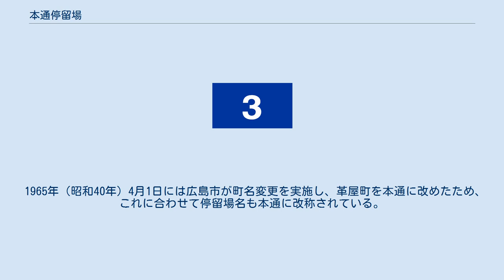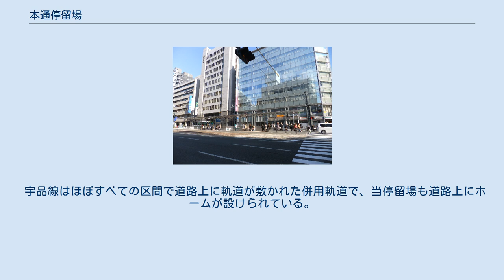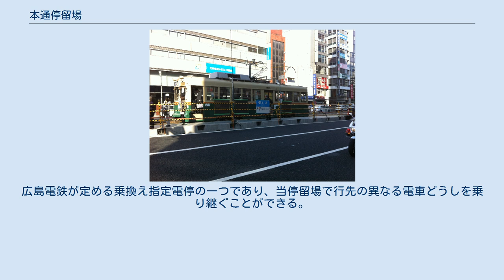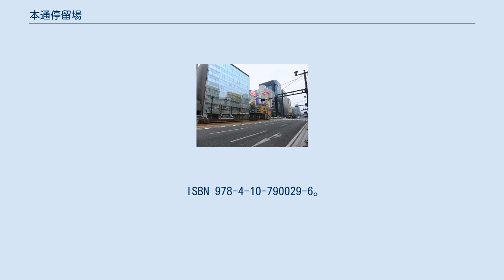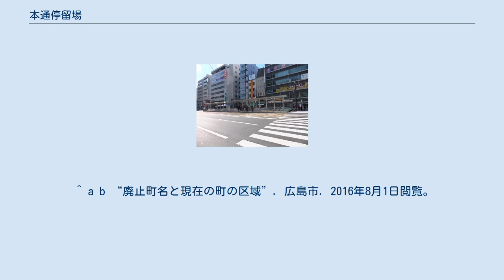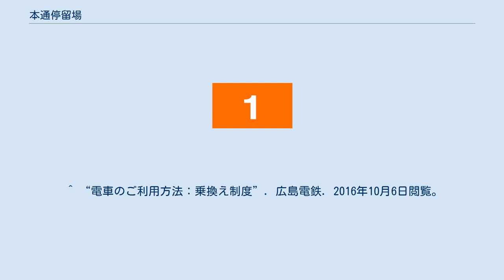本通停留場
本通停留場（ほんどおりていりゅうじょう、本通電停）は、広島県広島市中区本通にある広島電鉄宇品線の路面電車停留場である。
 広島市の中心市街地に位置し、広島本通商店街などを利用する客で混雑する、広電宇品線の主要電停のひとつ。
 当停留場は1912年（大正元年）、宇品線が紙屋町から御幸橋までの区間で営業を開始した際に革屋町停留場（かわやちょうていりゅうじょう）として開業した。
太平洋戦争下の1944年（昭和19年）からは休止され、原爆投下後の路線復旧に合わせて1945年（昭和20年）9月12日より営業を再開した。
 1965年（昭和40年）4月1日には広島市が町名変更を実施し、革屋町を本通に改めたため、これに合わせて停留場名も本通に改称されている。
 宇品線はほぼすべての区間で道路上に軌道が敷かれた併用軌道で、当停留場も道路上にホームが設けられている。
ホームは低床式で2面あり、南北方向に伸びる2本の線路を挟み込むように配置されている。
2面のホームは本通交差点を挟んで南北に分かれており、交差点の北に広島港方面へ向かう下りホーム、南に紙屋町および本線方面へ向かう上りホームがある。
それぞれのホームへは、本通交差点の横断歩道を利用する。
 通常は無人駅であるが、ひろしまフラワーフェスティバルや広島夢みなと花火大会開催時には出札要員が配置される。
多客時には停留場から乗客があふれることがあったため、2012年（平成24年）9月から12月にかけて停留場に改良が施され、ホーム長を5.6m延長・ホーム幅を0.3m拡張・上屋を21.6m延長など全体的に大型化したほか、車椅子やベビーカーの利用に配慮し、壁面をガラス張りにするなどバリアフリー化された。
 本通停留場には広島電鉄で運行されている系統のうち、1号線、3号線、7号線、それに0号線が乗り入れる。
広島電鉄が定める乗換え指定電停の一つであり、当停留場で行先の異なる電車どうしを乗り継ぐことができる。
また、北隣にある紙屋町（東・西）停留場とは2016年（平成28年）1月16日から乗り換え制度上同一電停扱いとなり、乗り換えの際には互いの停留場間を徒歩で移動することができる。
 本通停留場の1日平均の乗降人数は8,065人である。
（平成12年度） 広島市の中心部に所在し、商店・金融機関が多く存在する。
江戸時代より近くを西国街道が通り、古くから商業の中心であった。
 停留場の地下には広島高速交通広島新交通1号線（アストラムライン）の本通駅が位置し、連絡が可能。
 現在は閉店したが、ユニード広島店や、書店の積善館・金正堂も付近にあった。
 ^ a b c d e f 『広電が走る街 今昔』150-157頁 ^ 今尾恵介（監修）『日本鉄道旅行地図帳』11 中国四国、新潮社、2009年、37頁。
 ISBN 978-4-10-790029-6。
 ^ a b “廃止町名と現在の町の区域”. 広島市. 2016年8月1日閲覧。
 ^ 『広電が走る街 今昔』68頁 ^ a b “広電サービス向上計画”. 広島電鉄. 2013年1月14日閲覧。
 ^ a b c d 川島令三『山陽・山陰ライン 全線・全駅・全配線』第7巻 広島エリア、講談社〈【図説】 日本の鉄道〉、2012年、8・79頁。
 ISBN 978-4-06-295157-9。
 ^ a b 川島令三『全国鉄道事情大研究』中国篇 2、草思社、2009年、103・108頁。
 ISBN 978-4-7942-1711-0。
 ^ “電車のご利用方法：乗換え制度”. 広島電鉄. 2016年10月6日閲覧。
^ “電車乗換制度の変更について” (プレスリリース), 広島電鉄, (2015年12月21日), 2016年1月16日閲覧。